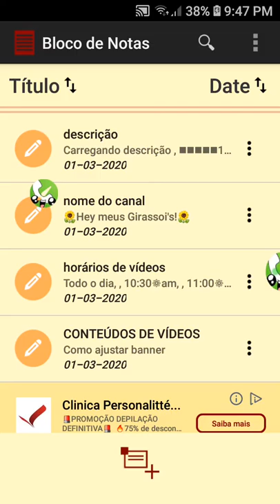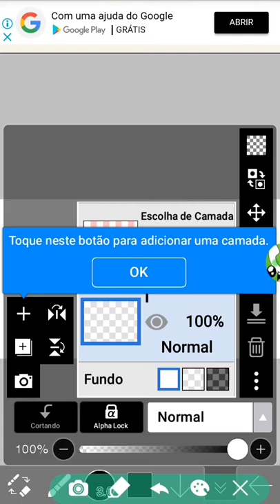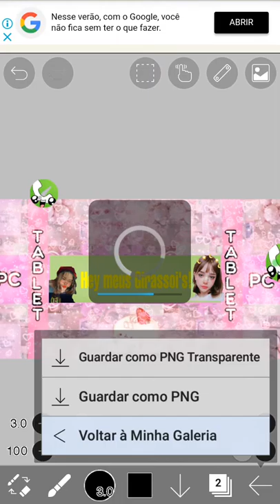❁Como ajustar seu banner❁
Carregando descrição
■■■■■100%

♡ﾟ･｡｡･ﾟ♡ﾟ･｡♥｡･ﾟ♥

🌸Informações sobre mim 🌸

❁nome:Ana Júlia (ana)

❁idade:11

❁signo:capricórnio

｡･ﾟ♡ﾟ･｡🍓｡･ﾟ♡ﾟ･｡🍒

❁sobre a canal ❁

❁gravador: caixa fofa

❁editor: do próprio gravador

❁capa:pinterest,picstart,YT studio